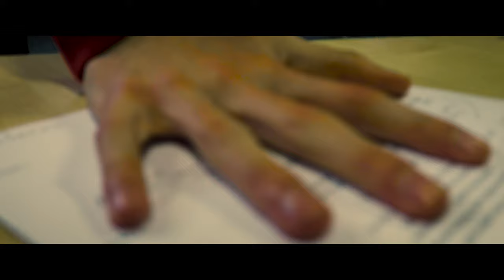Lemon Bar - Runner Up of Film of the Month February 2020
PLEASE NOTE: THIS FILM CONTAINS THEMES AND LANGUAGE WHICH MAY NOT BE SUITABLE FOR YOUNGER AUDIENCES

Set in a not so distant future a new prohibition has been put into place, naturally gangs begin to with to trading lemons instead of drugs. Benny Ballwitz a wannabe school drop out somehow finds himself mixed up with this gangs as he lets curiosity get the better of him.